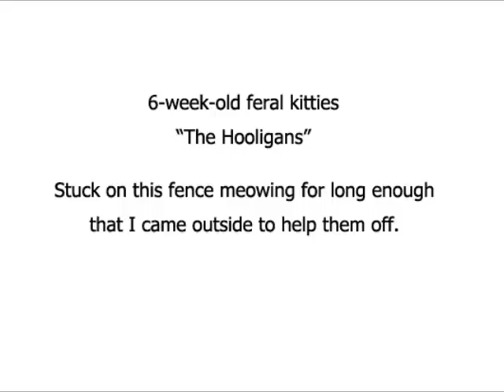Feral Kittens Fence Caper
A feral cat brought her 3 kittens to live in my backyard. They're about 6 weeks old in this video, and get into many sticky situations, including this one. They're great at climbing up things, but not so good at getting off them. And they're not particularly happy with my touching them yet. I wrapped a towel around them, after shutting off the camera, to help them out of this predicament.